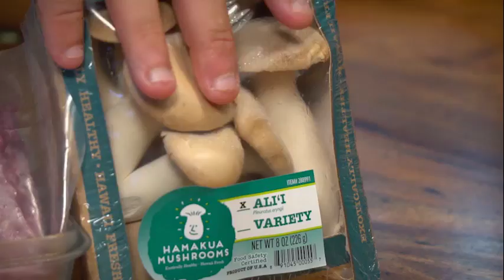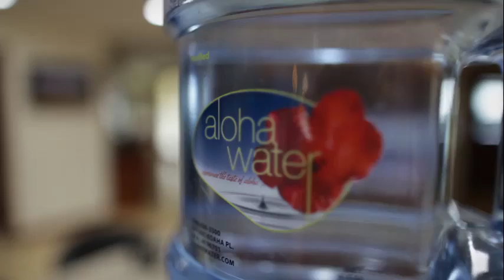Sam Choy’s in the Kitchen: Homcy ohana